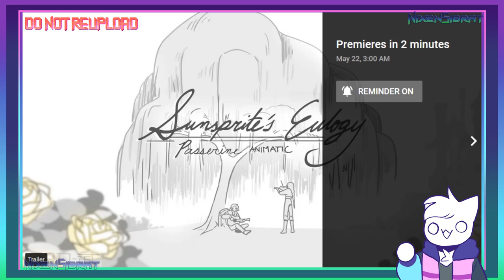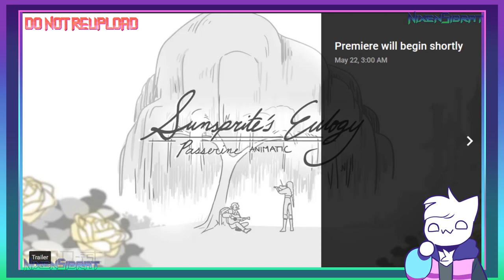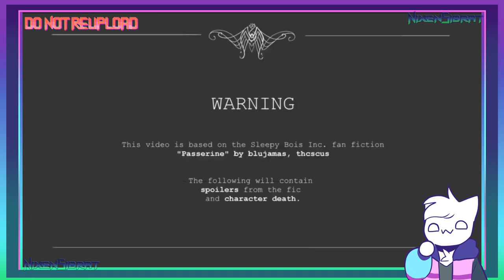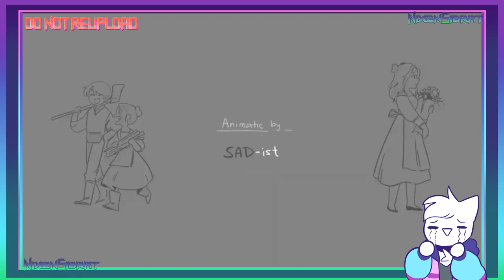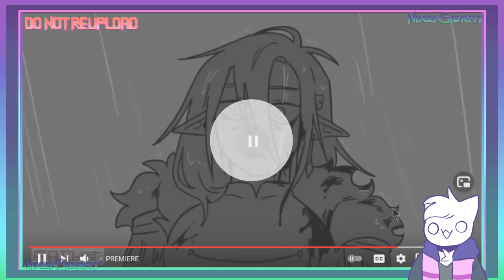[ FURRY REACTS ] SUNSPRITE'S EULOGY BY SAD-IST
The hings i used:
✎Tablet - Huion Kamvas 13
▣ Drawing - Clip Studio Paint Ex
⬤ Recording - Bandicam
▶ Editing - Hitfilm 4 express